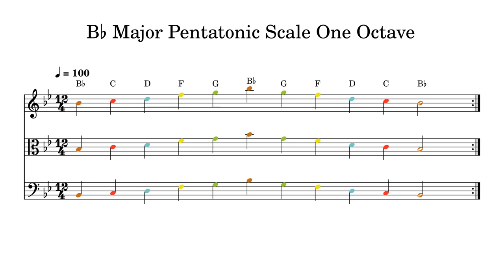B♭ B Flat Major Pentatonic Scale One Octave at 100bpm Backing Track Color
Play or sing along. This track features double bass, cello, viola and violin playing B♭ B Flat Major Pentatonic Scale One Octave at 100bpm. Sheet music is provided on G treble clef, C alto clef and F bass clef.